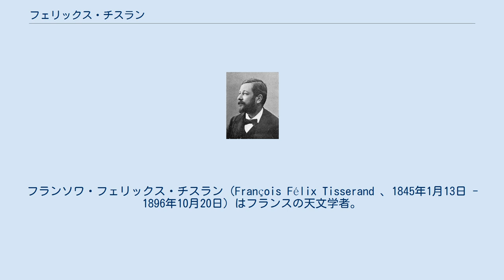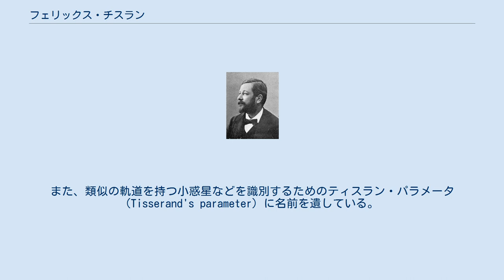フェリックス・チスラン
フランソワ・フェリックス・チスラン（François Félix Tisserand 、1845年1月13日 - 1896年10月20日）はフランスの天文学者。
 フランス東部コート＝ドール県のニュイ＝サン＝ジョルジュに生まれた。
1863年、高等師範学校に入学。
1866年9月、ユルバン・ルヴェリエによりパリ天文台の助手に採用された。
1868年シャルル＝ウジェーヌ・ドロネーの手法を用いた天体力学の分野の研究で博士号を得た。
その少し後､1868年8月18日に起こる日食の観測のため、マレー半島のマラッカでの観測隊に加わった。
 1873年にはトゥールーズ天文台の台長に任命され、1874には科学アカデミー准会員になった。
1874年には金星の日面通過の観測隊としてピエール・ジャンサンとともに来日し、長崎で観測を行った。
観測地となった長崎市の金比羅山には記念碑が建立され、長崎県指定の文化財（史跡）となっている。
1878年にルヴェリエの後をついで科学アカデミーの会員となり、フランス経度局の委員になった。
また同年、パリ大学教授に就任した。
1882年12月6日の金星の日面通過の際には、ギヨーム・ビゴルダンとともに西インド諸島のマルティニークに赴き、フォール＝ド＝フランスの近くで観測した。
1883年にはソルボンヌ大学教授となった。
1892年にアメデ・ムーシェの後を継いでパリ天文台長に就任、1896年に脳溢血で急死するまでその任にあった。
 チスランの業績は天体力学の多くの分野にわたる。
1889年に発表した「チスランの判定式」は、木星などの大惑星の摂動をうけて軌道が変化した彗星などの同定に用いられる。
また、類似の軌道を持つ小惑星などを識別するためのティスラン・パラメータ (Tisserand's parameter) に名前を遺している。
パリ天文台長に就いてからは、国際写真星図委員会の委員長を務め、計画を大いに推進させた。
また彼の指揮の下でラランドの星表の改訂がほぼ完了した。
 著書に、1889年から1896年にかけて著した『天体力学概論 (Traite de mecanique celeste) 』全4巻がある。
また、「天文学報告集 (Bulletin astronomique)」の編集主幹を、1884年の創刊以来1896年に他界するまで務め、数多くの記事を寄稿した。